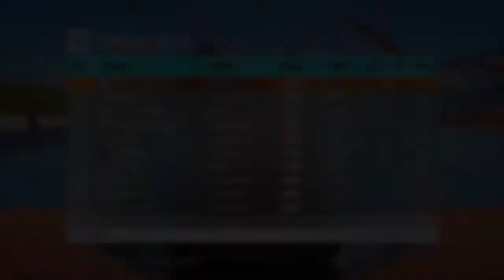FORZA HORIZON 3 HOT WHEELS - RECORDE MUNDIAL CAMBER CARNAGE (CLASSE A)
RECORDE MUNDIAL - Hot Wheels - Rivais - Camber Carnage - Classe A - BMW M1